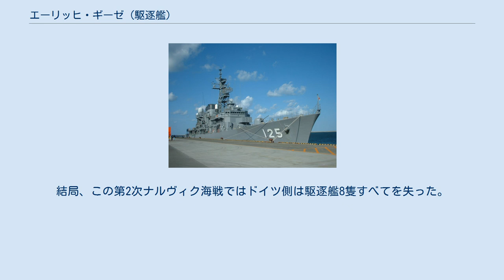エーリッヒ・ギーゼ (駆逐艦)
Z12 エーリッヒ・ギーゼ (Z12 Erich Giese) はドイツ海軍の駆逐艦。
1934A型。
 1935年5月3日起工。
1937年3月12日進水。
1939年3月4日就役。
 第二次世界大戦開戦後は北海での機雷敷設などに従事した。
1939年12月7日にはイギリスの駆逐艦と交戦した。
12月6日に「エーリッヒ・ギーゼ」と駆逐艦「ベルント・フォン・アルニム」は護衛の駆逐艦「ハンス・ロディ」と共に出撃し、クロマー沖へ機雷の敷設に向かった。
その途中で「ベルント・フォン・アルニム」は機関の故障のため帰還した。
任務中、「エーリッヒ・ギーゼ」と「ハンス・ロディ」はイギリスの駆逐艦「ジュノー」、「ジャージー」を発見し雷撃を行った。
「エーリッヒ・ギーゼ」の発射した魚雷の内の1本が「ジャージー」に命中し、「ジャージー」は大破した。
 1939年11月には、出撃する戦艦「シャルンホルスト」と「グナイゼナウ」に途中まで同行した。
 1940年4月、ノルウェー侵攻作戦に参加。
ナルヴィクに向かうが悪天候のため他の艦より到着が遅れた。
4月10日にイギリス軍の駆逐艦がナルヴィク港に攻撃をかけ第1次ナルヴィク海戦が発生した時、「エーリッヒ・ギーゼ」は「ヴォルフガング・ツェンカー」、「エーリッヒ・ケルナー」と共にヘリヤンクスフィヨルドに停泊していた。
3隻はナルヴィク港のほうへ向かいイギリスの駆逐艦と交戦した。
「エーリッヒ・ギーゼ」は無傷であったが、この海戦でドイツ側は2隻の駆逐艦を失った。
 4月13日、イギリス軍はフィヨルド内のドイツ駆逐艦に対して再び攻撃をおこなった。
遅れてナルヴィク港を出航した「エーリッヒ・ギーゼ」は集中攻撃を受けて撃沈された。
乗員87名が戦死した。
結局、この第2次ナルヴィク海戦ではドイツ側は駆逐艦8隻すべてを失った。